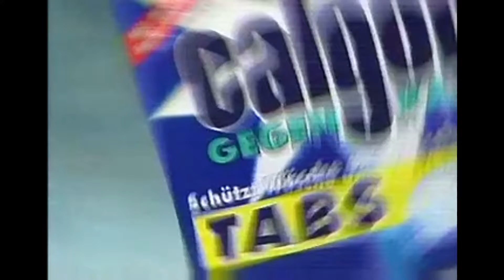Pro7 Werbeblock und Ansage Silvia Laubenbacher Mike Hammer 01011994